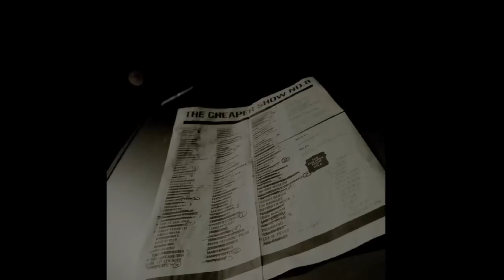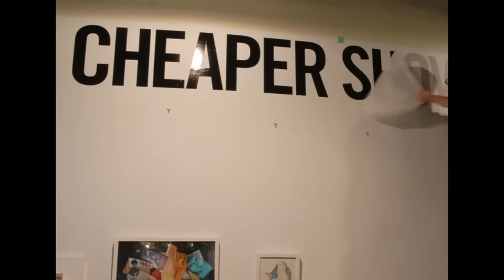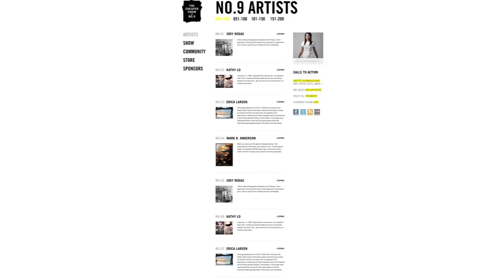The Cheaper Show No. 9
WELCOME TO THE CHEAPER SHOW NO. 9

The Cheaper Show is an authentic highly-acclaimed, experiential event. It removes barriers between talented emerging artists, buyers, curators, gallery directors and collectors, creating new channels for engaged interaction. The shows format is unparalleled anywhere in Canada.

We showcase hundreds of multi-disciplined artists, based solely on their artistic merit, offering the works at one affordable price, regardless of market value.

What started as a modest show created by three artists needing a platform to display their art, The Cheaper Show has grown in to the largest, single-night, cultural art event in Western Canada.

The energy surrounding The Cheaper Show reached a new peak in 2008, when over 5000 people showed up in Vancouvers historic Gastown to celebrate emerging talent. The line-up began 7 hours before the doors opened and by show-time it had stretched around the block and was over 1700 people long.